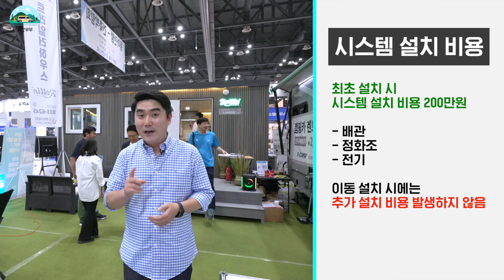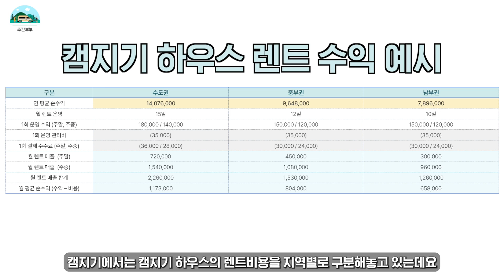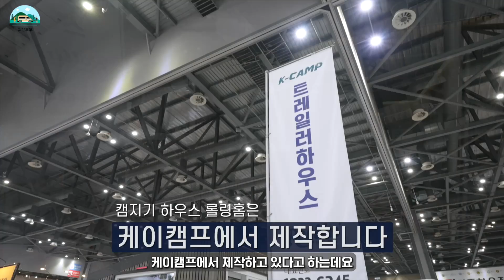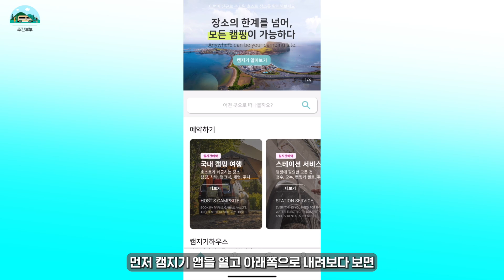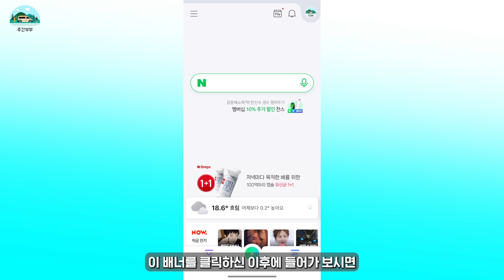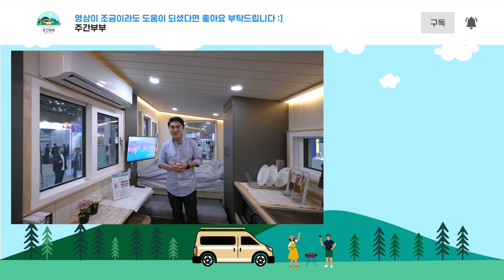4천만원대 캠핑카에서 월 117만원 수익 창출 가능💰| 전국 120개 캠핑장까지 이용 가능 | 완전 신개념 캠핑카 출시! | 캠지기 하우스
사실만 썼는데 뭔가 사기 같은 느낌이 나는 정말 신 개념의 수익 창출 가능한 캠핑카 캠지기 하우스에 대한 소개 영상입니다 😊

전국 120개 캠핑장소 사용가능하면서 안 쓸 땐 수익 창출까지 가능한 와이프가 저희도 사자고 계속 얘기하는 차량일 정도로 정말 매력 넘치는 차량입니다

여러분들은 어떻게 느끼실 지 궁금하네요 😊

😊 영상 목차 😊
0:00 캠지기 하우스 소개
0:49 캠지기 하우스 매력포인트 - 캠지기 멤버쉽
3:31 캠지기 하우스 매력포인트 - 수익 창출 가능
5:29 캠지기 하우스 매력포인트 - 롤링홈
12:32 가격 및 구매 방법
13:37 총평